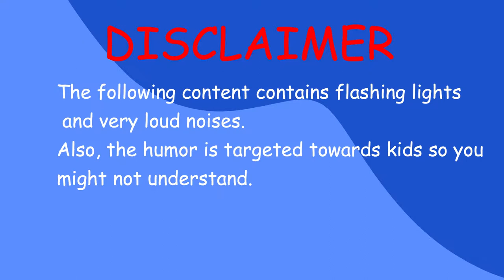PB and J E - TVSB Summer camp